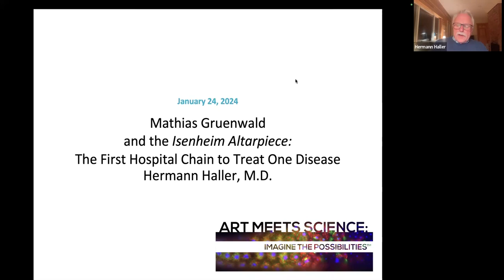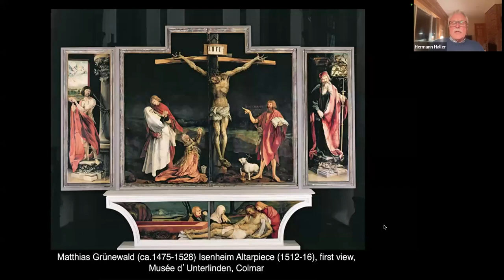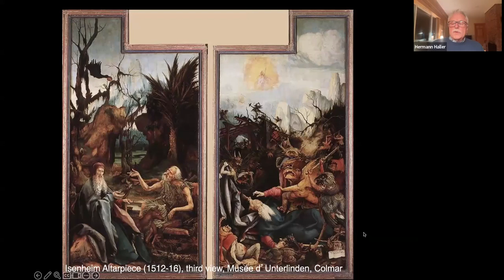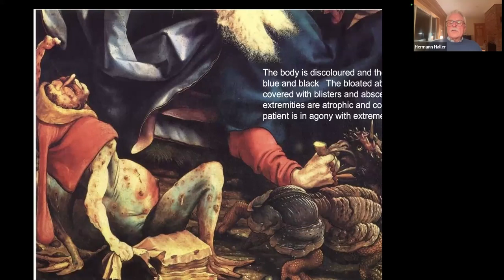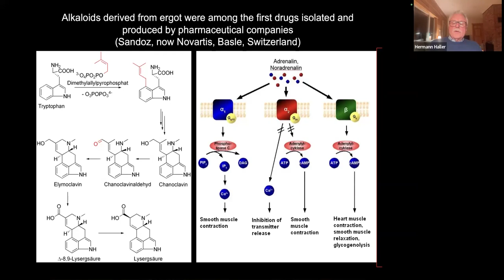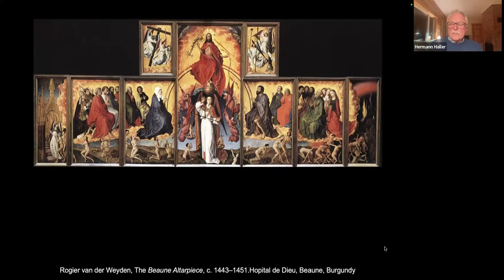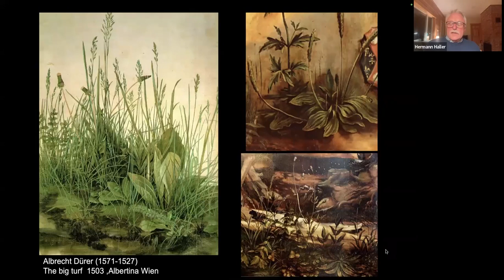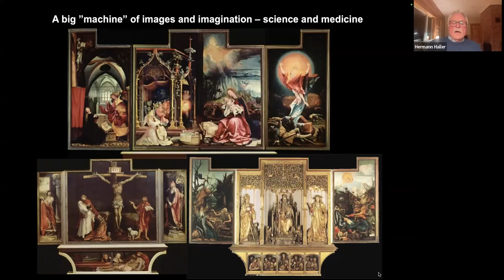Art Meets Science January 24, 2024 with Dr. Hermann Haller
Mathias Gruenwald and the Isenheim Altarpiece: The First Hospital Chain to Treat One Disease